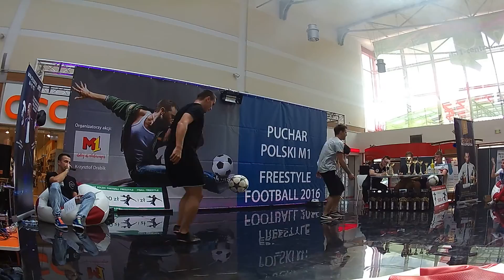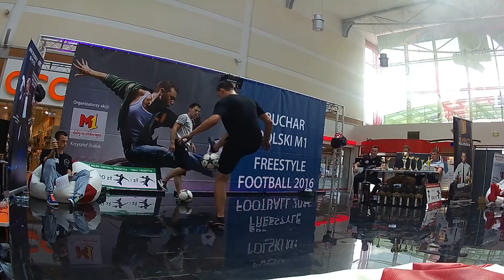Jarzyna vs Kalaputa [1/8 FINAL] Puchar Polski M1- Bytom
Winner: Kalaputa